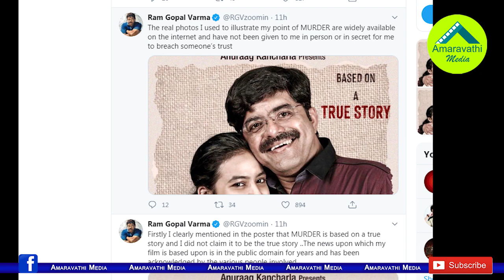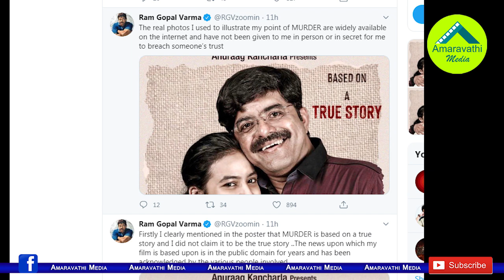అమృతVsరామ్ గోపాల్ వర్మ..చివరి నిర్ణయం చెప్పేసిన RGV| Ram Gopal Varma Responded on Amrutha's Comments